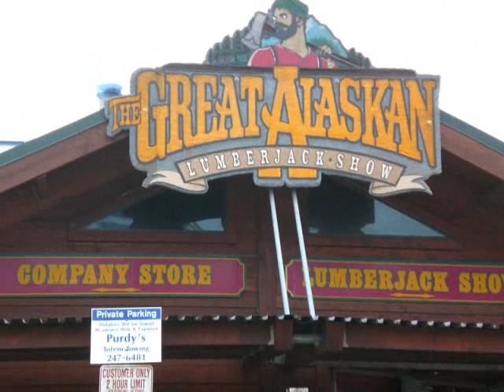A Day In Ketchikan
Digital Workshop participant, Robbin Greenstein makes a movie!